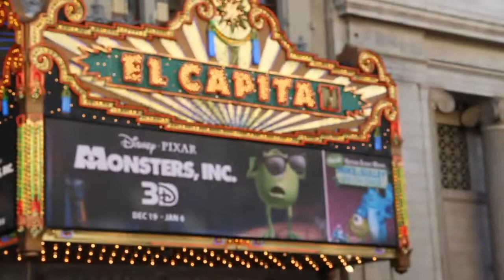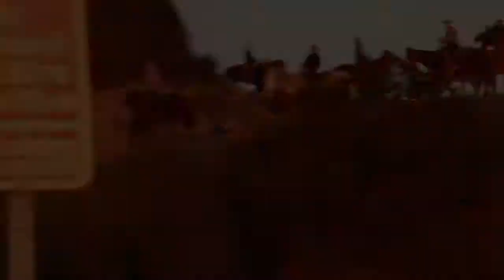City Tour of Beverly Hills and Hollywood in Classic Cars